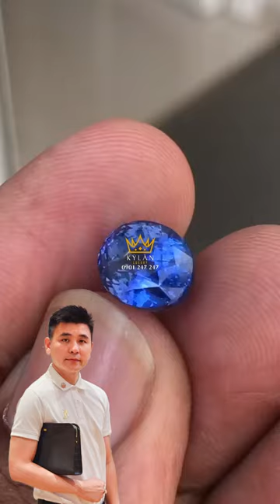Nhẫn Oceanic Opulence vàng nguyên khối Au750 đính đá quý - Mang đến nguồn năng lượng tích cực.